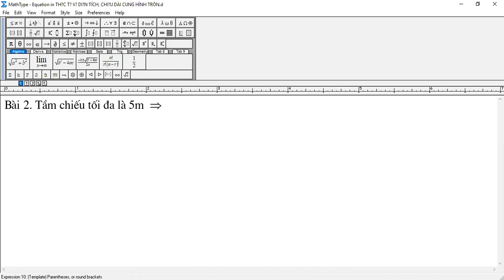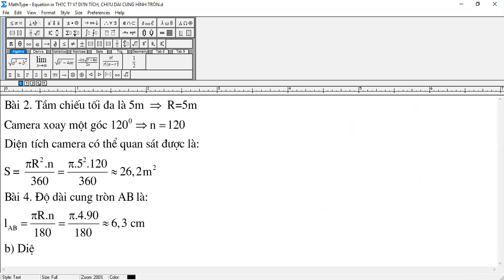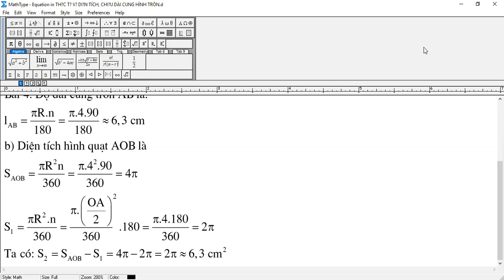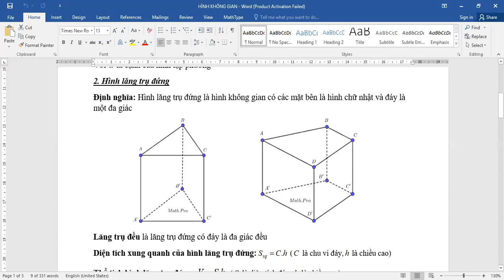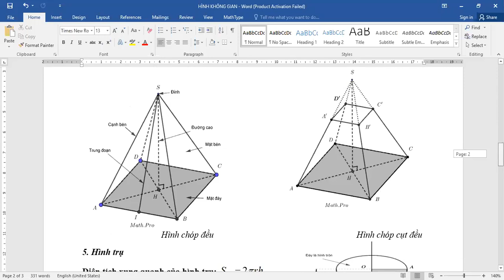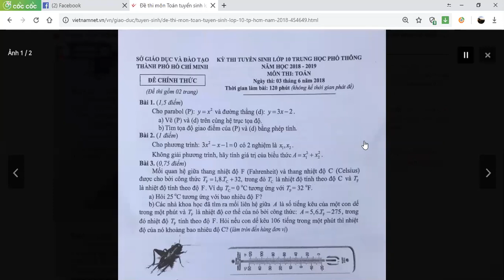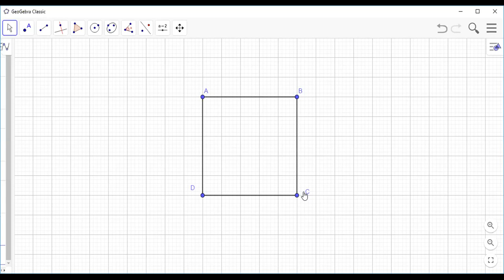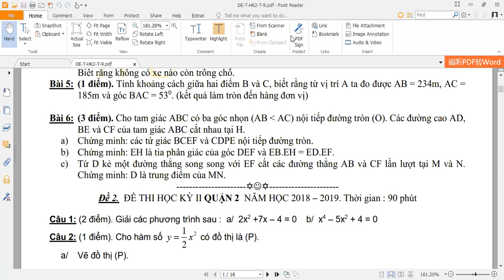Toán 9 Hình không gian